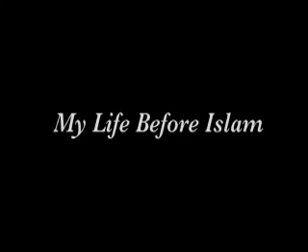43. Muhammad Robert Heft converts to Islam.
Salah satu sumber dari buku "Ya  Ikhwani Apakah Kita Termasuk Golongan Ahli Firdaus" salah satunya adalah dengan Video-video yang berasal dari Youtube Channel.
Uang royalti dari semua buku "Ya  Ikhwani Apakah Kita Termasuk Golongan Ahli Firdaus", insya allah penulis/saya sumbangkan lagi untuk membeli buku ini dan disebarkan ke universitas, masjid, dai/penyebar dakwah(royalti penulis hanya meminta Rp. 1000/buku, utk me-reduce agar harga tetap murah, sebagai salah satu kontribusi penulis utk agamanya, setelah pikiran, tenaga serta waktu, semoga menular ke pembaca yang lain untuk bersedekah, membeli dan menyedekahkan ke teman yg lain. Aamiin aamiin allahuma aamiin. Semua detail data dari sumber penulis cantumkan dalam buku "Ya  Ikhwani Apakah Kita Termasuk Golongan Ahli Firdaus" sebagai etika jurnalistik. Akhirul kalam jazakumullah khairan katsiron untuk semua yang berkonstribusi baik  moril, materil, doa serta supportnya.

Muhammad Robert Heft converts to Islam.flv. Diterbitkan tanggal 18 Nov 2009 oleh
p4eSupportGroup. (Video No. 43).